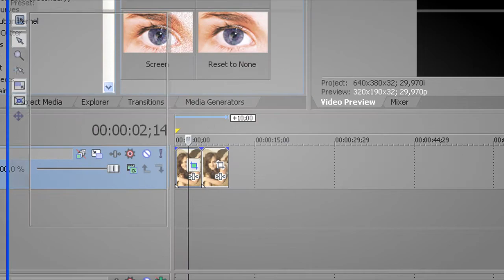How Put In 16:9 Widescreen - Sony Vegas Tutorial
SO GUYS, it's simple but there are people who can not use this feature. I hope you enjoy and are useful for you (;

xoxo